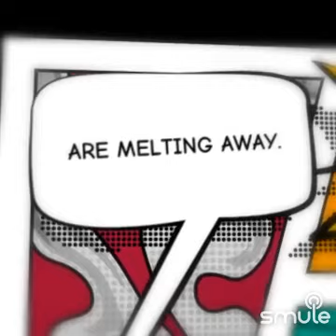New York New York.